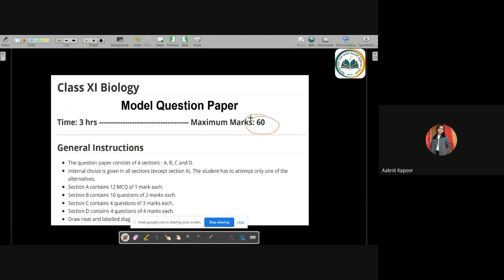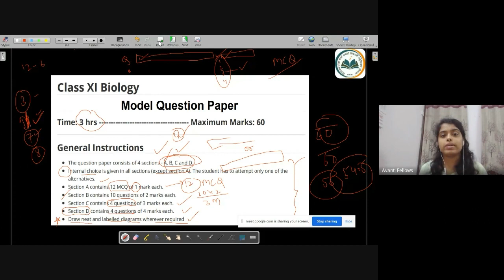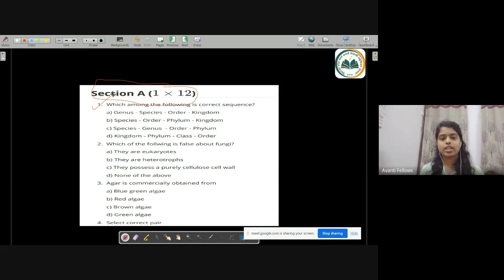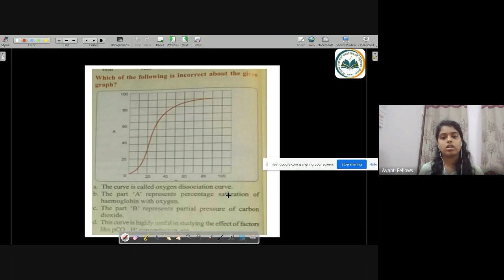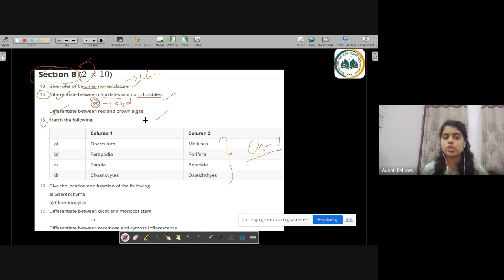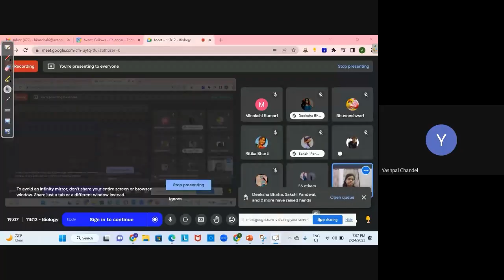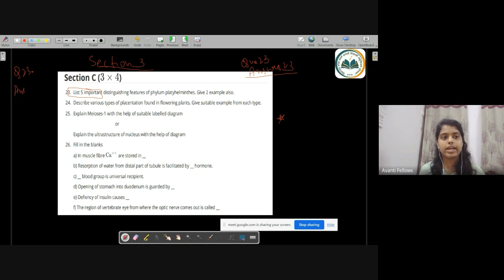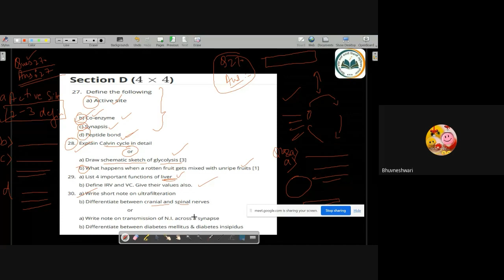How to Write in School Exam and Time Management | 11th NEET Biology | 24th Feb 2023